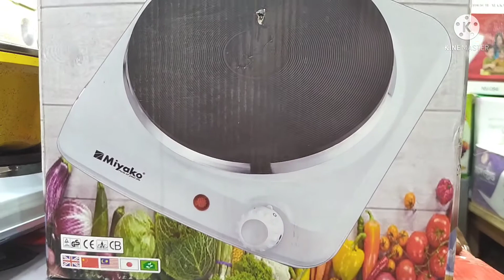গ্যাস ছাড়া রান্না কারার চুলা/ইলেকট্রিক মেজিক চুলা/Miyako Electronic Chula Low Price In Bangladesh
Mayer Doya Tredras New Supar Market N ich Tola Goli No 16 Shop No 69 [ New Market Dhaka ]